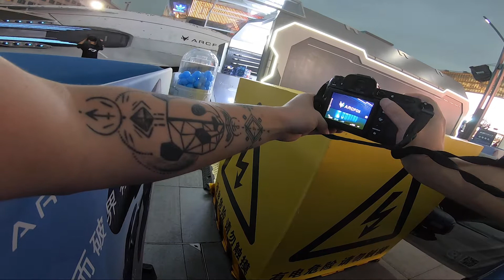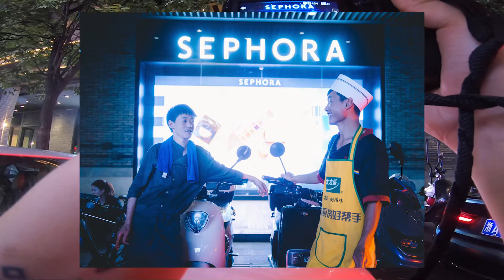POV, Street Photography in damaxiang, Hangzhou, China | GFX100S,45-100 |Night test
The main point of this issue is:

This is the second half of the content. Regarding the coolness of the Gfx100s night scene, it is generally very good. Focusing is still a long-standing problem. Later, I used the joystick to focus manually.

Sorry, the gopro7 used 2k when shooting, and the content was defined as 1080p after exporting and uploading, resulting in very poor picture quality. I'm sorry.

Equipment used in this issue:

Camera: gfx100s

Lens: 45-100 F4

Shooting screen: gopro7 (plug-in vest, plus gopro rabbit cage)

Microphone: rode wireless microphone system

SD: SanDisk 300m/s SanDisk 170m/s

Video editing software: premiere